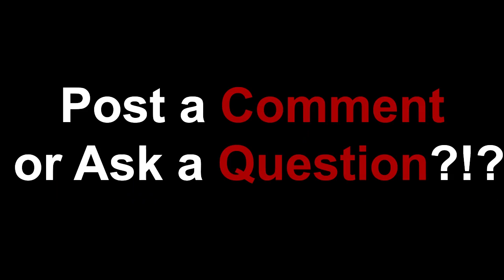Black Ops "PAX Minecraft Talk"